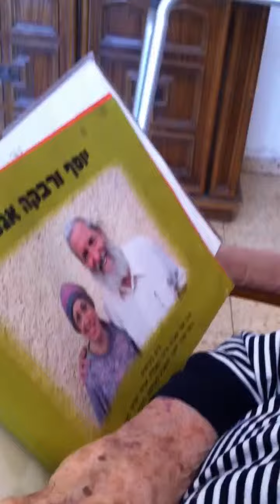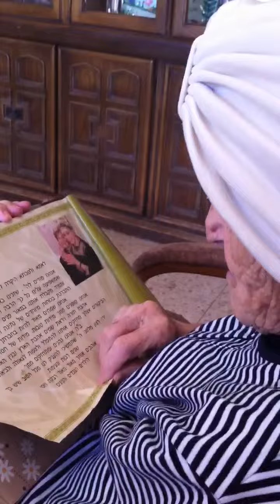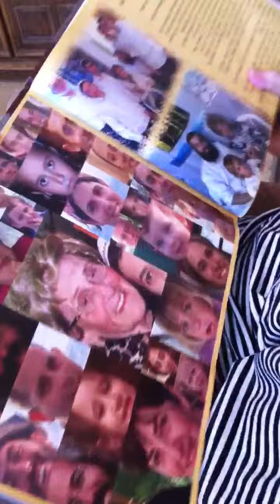Safta Miriam reading